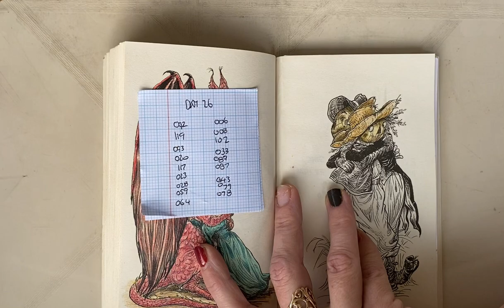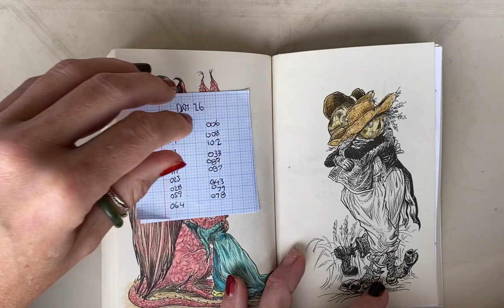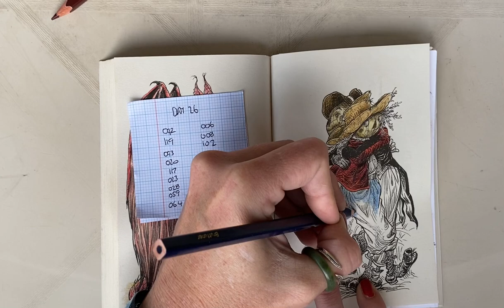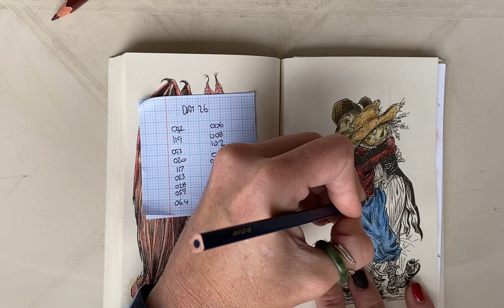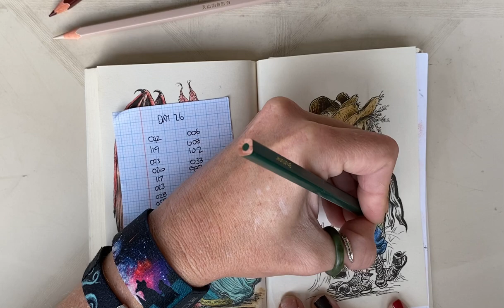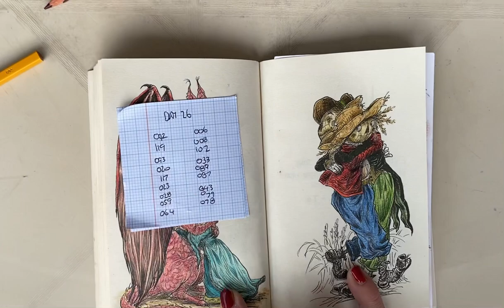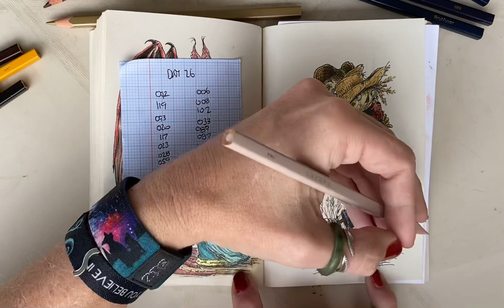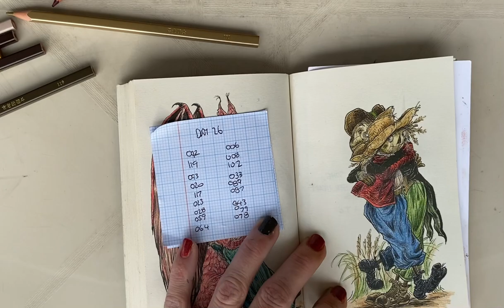hugadayseptember - Day 26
Brutfuner square